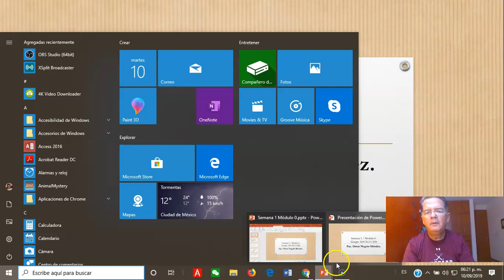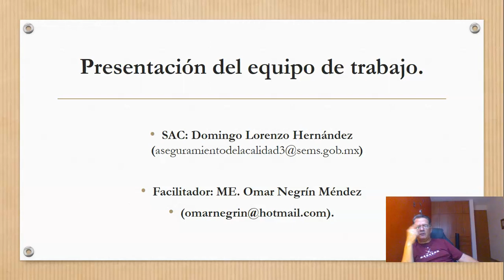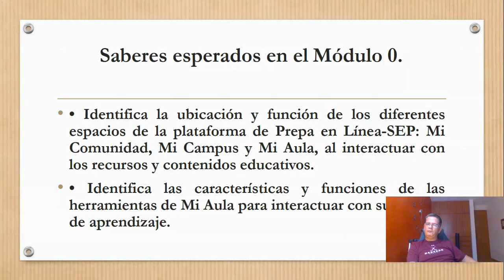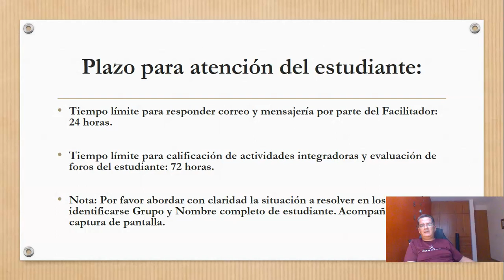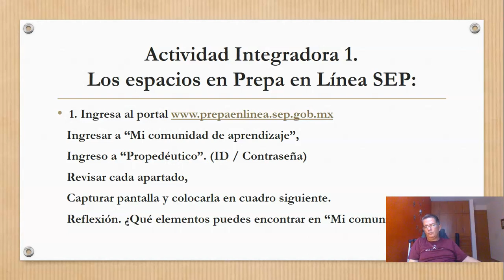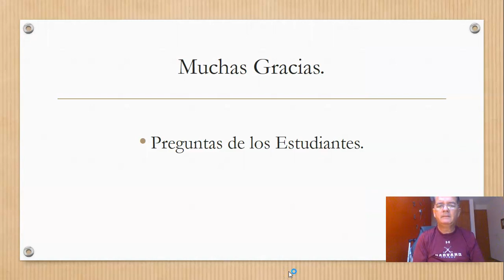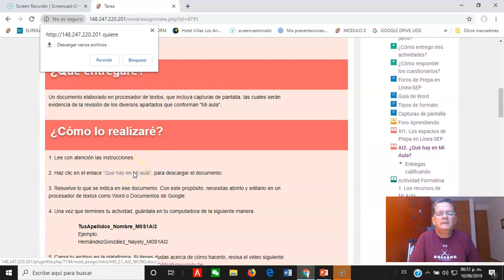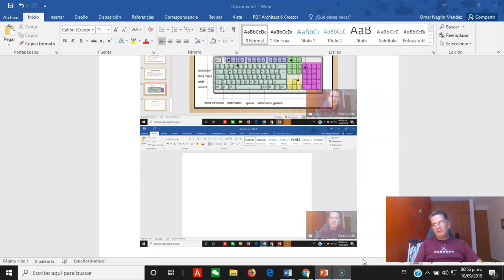MÓDULO 0 SEMANA 1 MOC5G19 208